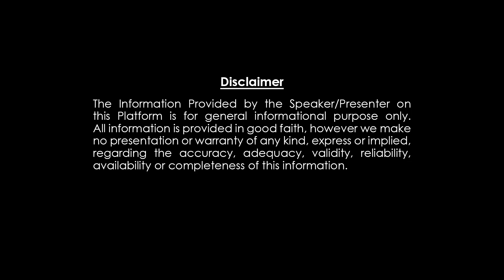Kshara sutra treatment myths and truths క్షార సూత్ర పద్దతి అపోహలు,నిజాలు,ప్రశ్నలు, సమాధానాలు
Welcome to Rainbow Tv Health, Here you'll find Latest Health Tips, Natural Home Remedies and Nutritional Facts and Ayurvedic Tips and Yoga and Beauty Tips. We are so passionate to share the best of Health Content every day to all our subscribers.